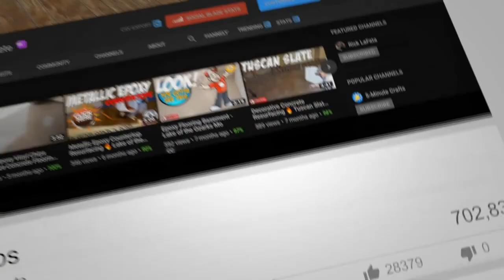Concrete That LOOKS LIKE WOOD 👷 COMPILATION 👷 Complete Transformation!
Custom Concrete Design - Specializing in architectural decorative concrete resurfacing products inside and outside that will enhance the beauty of your existing concrete. Serving Lake of the Ozarks, Osage Beach, Sunrise Beach, Versailles, Glenview, Gravois Mills, Jefferson City, Camdenton, Eldon, and surrounding areas in Central Missouri.

► Mr. LongArm Pro-Pole Extension

► FeiyuTech Vimble2 3-Axis Handheld Gimbal
► Fotopro 12" Flexible Tripod
► DJI Mavic Air
🔥 Popular and Unique Floors 🔥